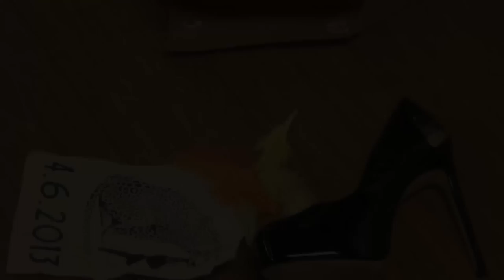Tamasha Gone Wild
Columbia's South Asian Culture Show!
April 6th, 2013 in Roone Arledge Auditorium in Lerner Hall at Columbia University
$5 CUID, $8 Non-CUID and Day-of